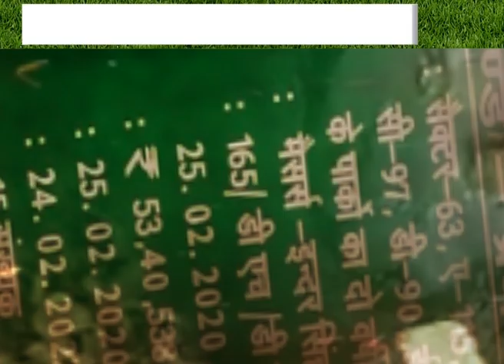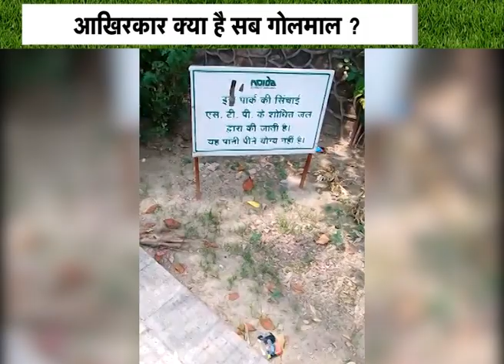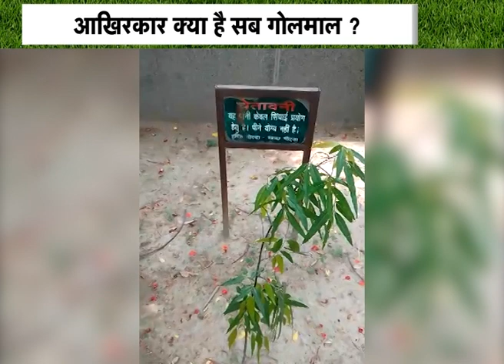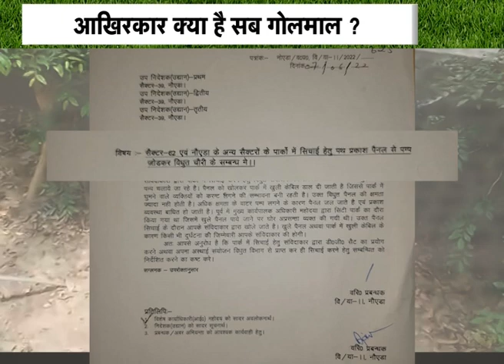Noida का अजब गजब किस्सा ! बिजली चोरी में एक विभाग लिख रहा दूसरे विभाग को चिट्ठी, नहीं हो रहा सुनवाई